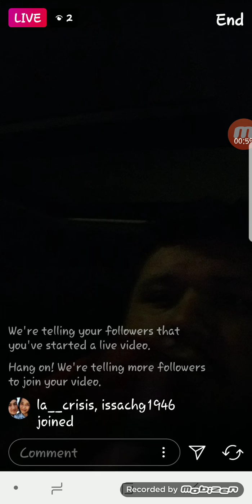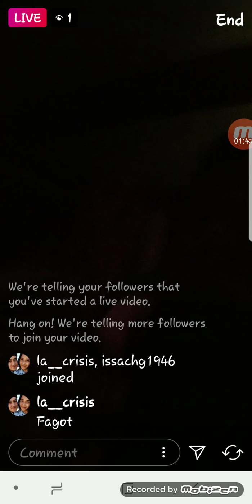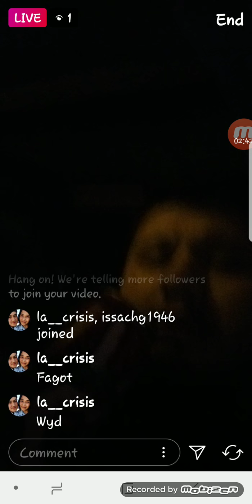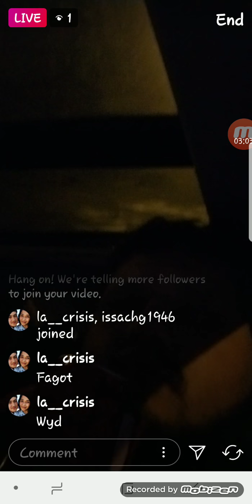Instagram live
Watch my videos because your bored and you nothing else to do im from the Bay Area California  i record everything enjoy my video i upload video to keep and look back and i upload everything.